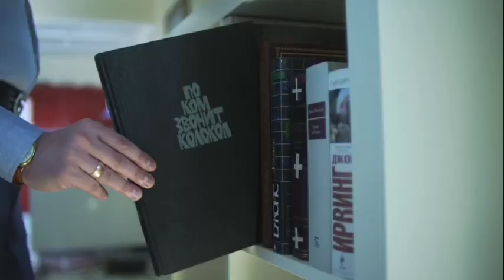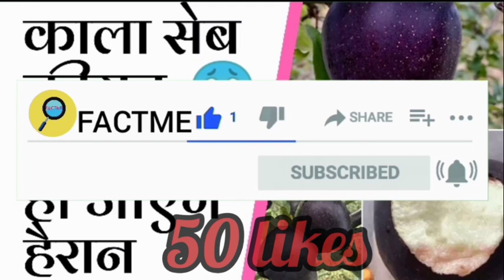MRF का फुल फॉर्म MRF का Full Form mrf full form mrf tyre ka full form amazing facts Rochak tathya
MRF का फुल फॉर्म
MRF का Full Form
mrf tyre ka full form
mrf full form
mrf full form in english
mrf full form in hindi
Mrf ka full form
MRF Full form
MRF ka full form in hindi
MRF ka full form hindi main
MRF ki full formक्या होती है
MRF क्या होता है
MRF क्या  है
MRF का मुख्य उत्पाद किया है
 MRF के Products क्या क्या है
MRF का Headquarter कहा पर
स्थित है
MRF का पूरा नाम
एमआरएफ (MRF) का फुल फॉर्म (FULL FORM)
एमआरएफ  का फुल फॉर्म

Sachin bat photo credit:- Youngisthan.in

K. M. Mammen Mappillai
Photo Credit: The Hindu (Bijoy Ghosh)

            ||  Music Credit ||